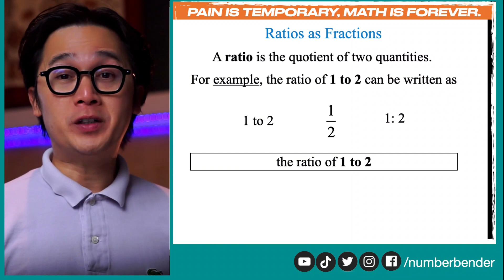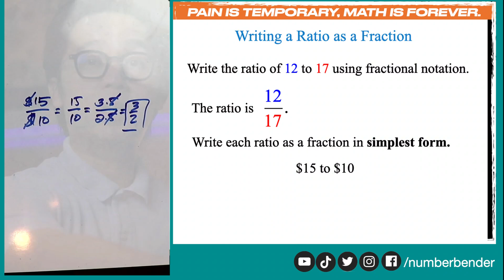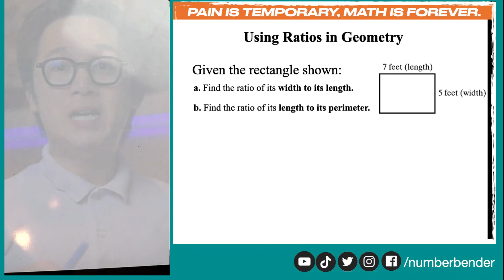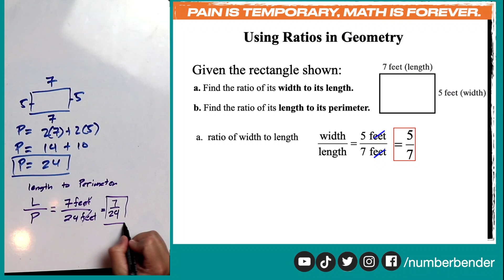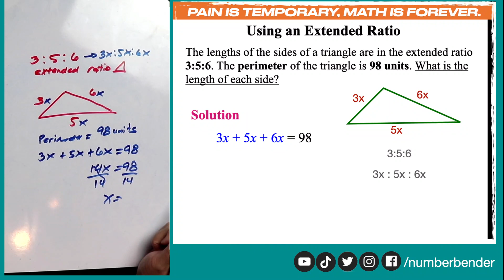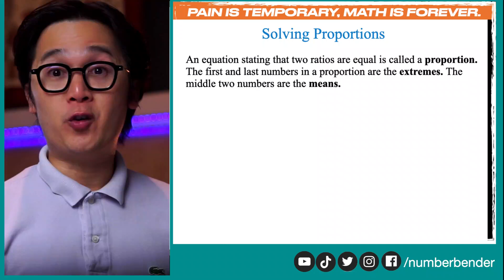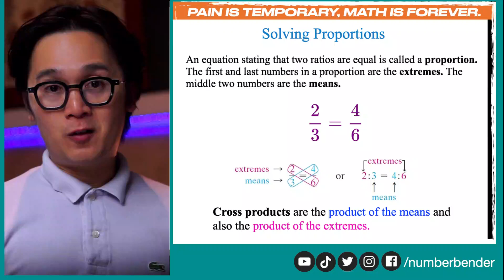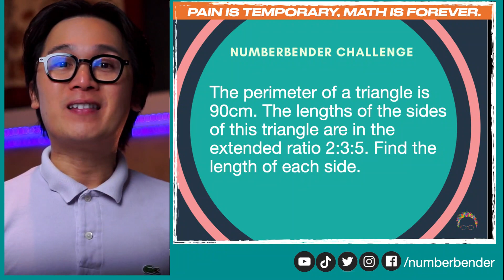PAGSOLVE NG MGA RATIO AND PROPORTION PROBLEMS ON SIMILARITY | GEOMETRY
Ang tamang pagsulat ng mga mathematical notations ay mahalaga sa pagsagot ng mga word problems at problems involving geometry.  Sa ratio and proportion, kailangan nating marepresent ang mga ito gamit ang fraction at iba pang uri ng notations na associated sa lesson na ito.

Cross multiplication ng means at extremes ng ating equation in fraction form ang isa sa mga sasagutan natin sa video lesson na ito. Mahalaga na tama ang pag-formulate ng ating equation sa fraction form para magamit natin ng tama ang ating mga operations. Ipapakita ko din dito ang pag-gamit ng extended proportions na maaring makatulong sa pagsagot ng ating mga polygons.